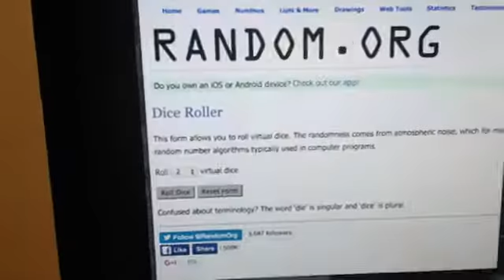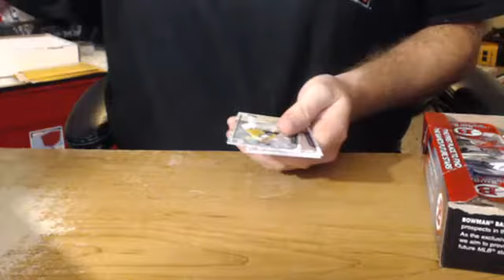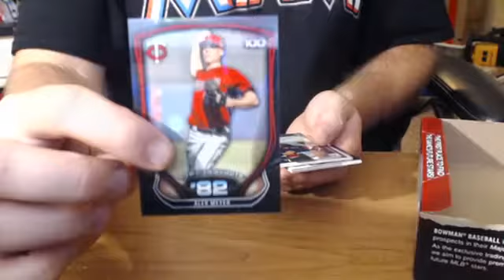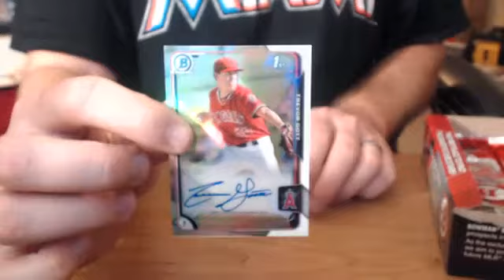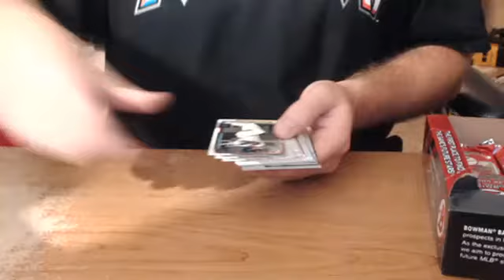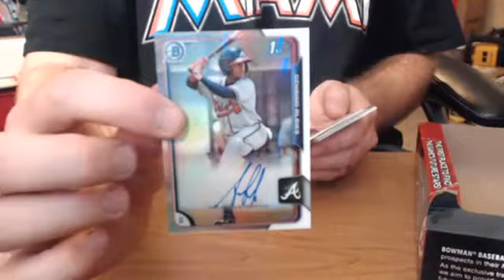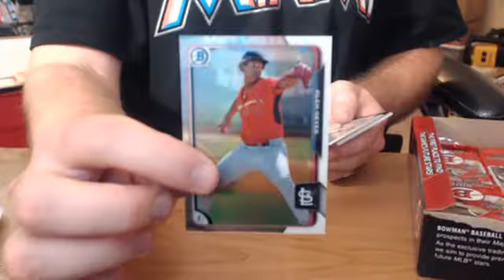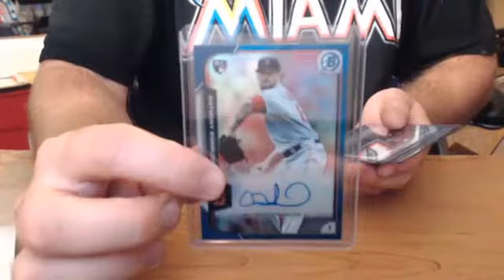2015 BOWMAN JUMBO 4 BOX BREAK PICK A TEAM GET A RANDOM